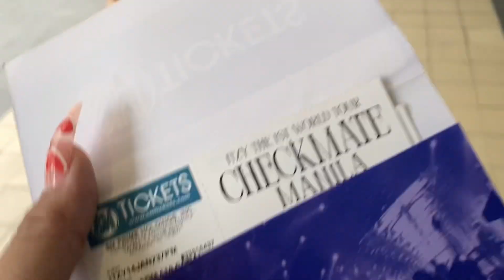ITZY Checkmate Tour in Manila Day 1 | Richelle Angela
— medj malabo yung fancams ko cuz nagfifilm ako in portrait and i had to edit this one para maging landscape ‼️

SEE YOU AGAIN NEXT TIME, ITZY 👑💗